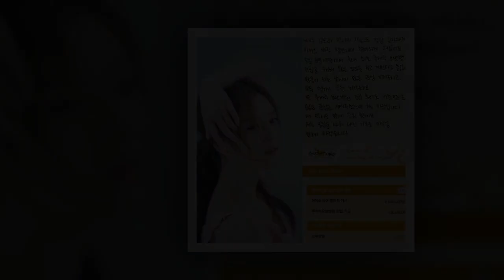Kim Yoo Jung's 1st Fan Meeting you r love in Korea